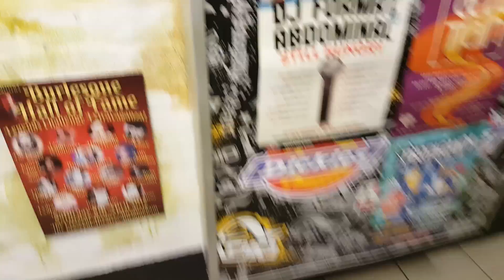/JayTMLNS STICKERS || BHAM EDITION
/JayTMLNS

I made some stickers with a new logo on just to advertise the channel! Was fun making them and putting them around town, nice little creative project to do on the side.

BHAM EDITION || tomo x tmlns